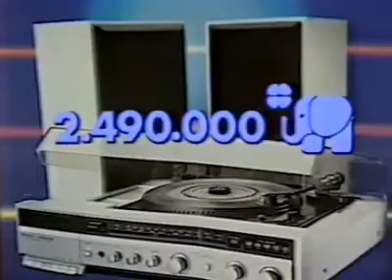INACREDITÁVEL VITROLA DE 5 MILHÕES EM 1986 ERA ASSIM HIPER INFLAÇÃO COMERCIAL ANTIGO LOJA JUMBO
No anos de 1986 infelizmente a nossa moeda está muito desvaloriza e tudo custava uma fortuna nesta época a nossa moeda era o Cruzeiro porém neste mesmo anos foi substituído pelo Cruzado.
 Abaixo segue informações técnicas para conhecimento

Cruzeiro – De 1970 a 1986

Após a reforma monetária, a moeda brasileira voltou a se chamar Cruzeiro. A equivalência das moedas se manteve o mesmo, ou seja, um cruzeiro (Cr$ 1,00) valia um cruzeiro novo (NCr$ 1,00).

Cruzado – De 1986 a 1989

Nos anos 1980, o crescimento da inflação voltou a assombrar a economia, chegando a mais de 100%. Desvalorizado, o Cruzeiro foi substituído pelo Cruzado. No Plano Cruzado, do governo de José Sarney, um cruzado (Cz$ 1,00) equivalia a mil cruzeiros (Cr$ 1.000,00).